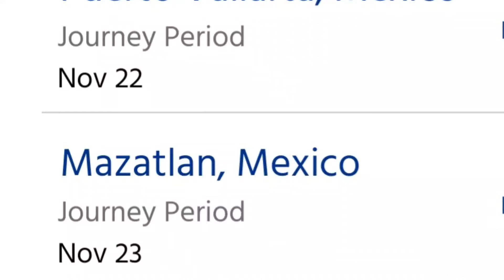First day on Princess Discovery Cruise ship ...